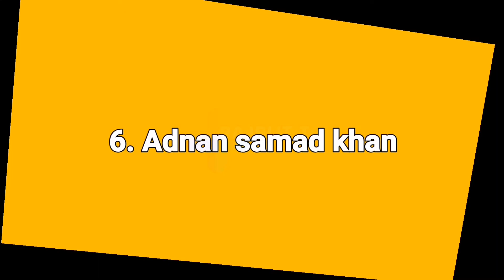Top 10 Most Promising New Pakistani actors | hot actress | Pakistani actresses | HD 1080p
Top 10 actress

Top 10 pakistani actress
Pak actress
Top 10 pakistani actress in the world
Hina javed
Laiba khan
Saba qamar
Mahira khan
Muhammad hunbal
Pakistani actresses
Pakistani actress
Pak actress
Pakistani dramas
Mere pas tum ho
Mera dil mera dushman
Alizeh shah
Hot actress
Actress Hot
Actress images
Actress sexy
Celebrity
Celebrities
Ayeza khan dramas
Aiza khan
Sajal Ali